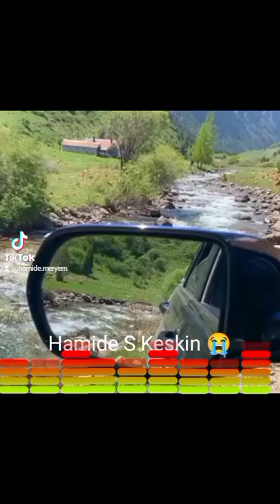İhsan Yavuzer gel 😭💔😭